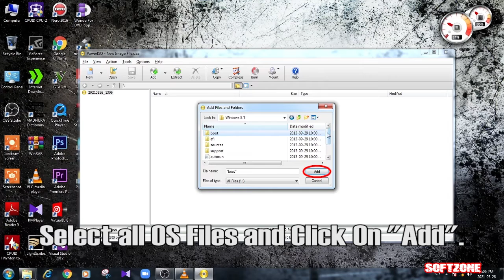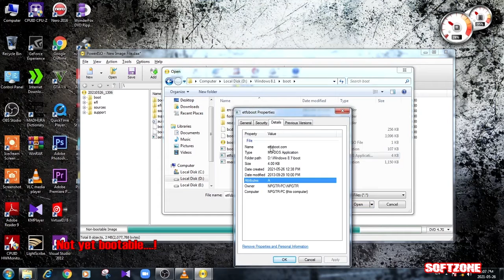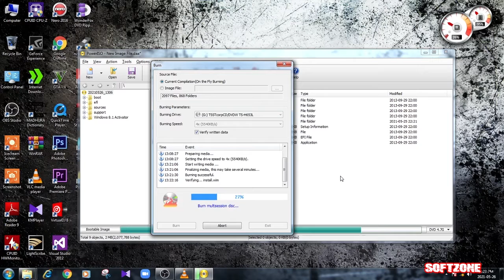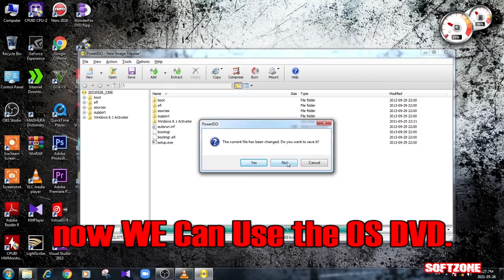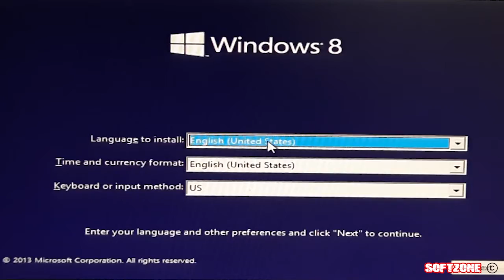How to meke Bootable Windows DVD.